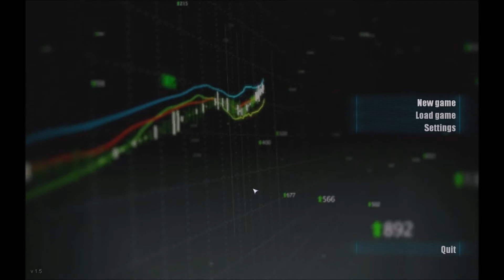Let's Play London Underground Simulator Ep 2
WE ARE MOVING! i suck at announcements